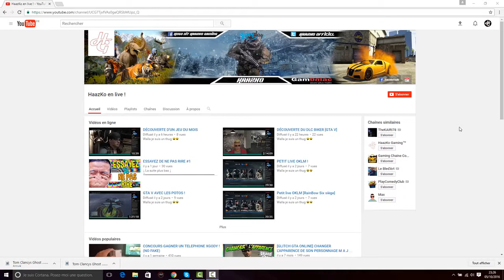★CONCOURS★ GAGNE TON JEU PS4 AVEC OGTV ET HAAZKO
Puis il faudra:
-Liker
-Partager
-Commenter

Merci d'avance.